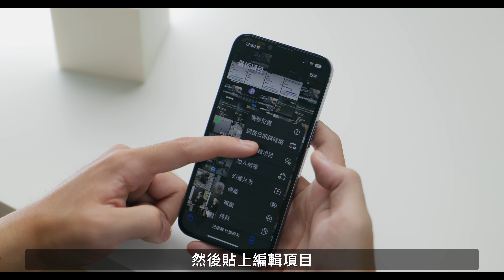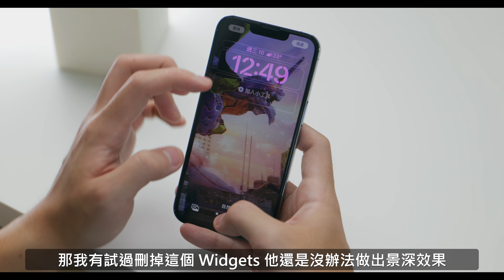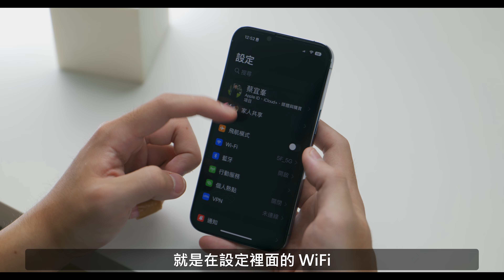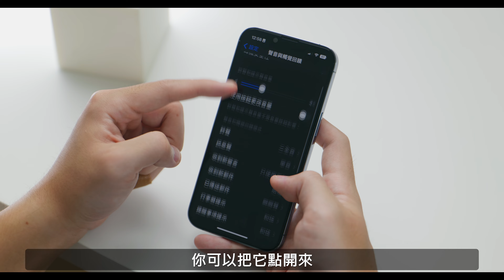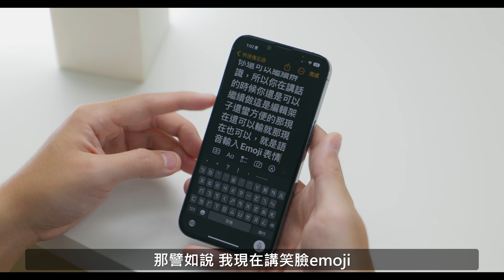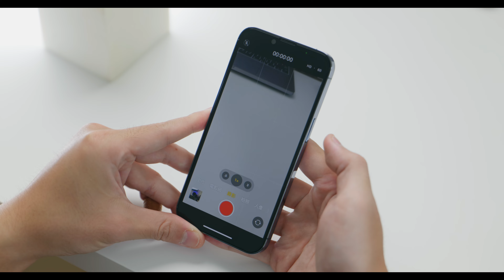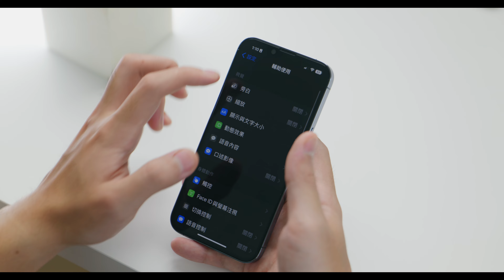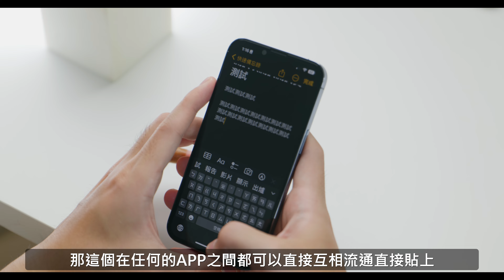iOS 16 beta 5 五個隱藏功能還有兩個實用小技巧 Feat.小豪包膜【Techris】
加入~小豪包膜官方Line@有85折優惠，當月壽星8折。
趕快來補一下 iOS 16 Beta 5 的心得
順便分享我覺得很實用的幾個功能！
另外我覺得 iOS 16 Beta 5 比 Beta 4 更加耗電
順暢感一樣比 15.6 更好
銀行一樣只有中國信託不能開
鎖定畫面一樣不能對 2D 藝術美術做景深效果
其餘正常使用~